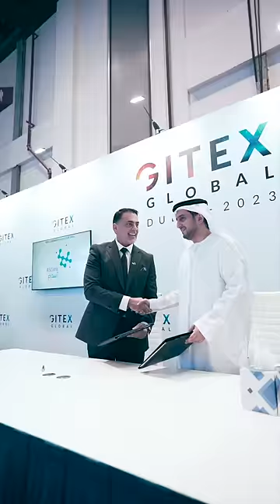عِلم في جيتكس 2023- اليوم الرابع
لا تاخذ العِلم إلا من أهله 😎
وش رأيك تشوف معنا أحداث يومنا الرابع في جيتكس2023 ؟